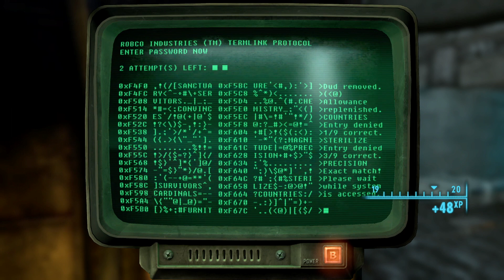Let's Play Fallout 3 - Part 54 // Reunion with Fawkes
Welcome to a brand-new episode of Fallout 3! In today's episode, we escape the Enclave base and run into none other than Fawkes!

I'm sorry ladies and gentlemen! This video was supposed to go up yesterday but I went to check and see how its statistics were doing, I realized I hadn't so here it is now :/

Synopsis:
Fallout 3 is a post-apocalyptic computer and console open-ended, action role-playing game developed by Bethesda Game Studios and published by Bethesda Softworks. It is the third major installment in the Fallout series (5th overall) and a sequel to Interplay's Fallout and Fallout 2. The game takes place in the year 2277, 200 years after the Great War, on the East Coast of what used to be the United States, mostly in Washington, D.C., Southwest Maryland, Western Pennsylvania, and Northeast Virginia. The gameplay features include real-time combat and first or third person perspective, in contrast to the previous games, which were turn-based and isometric. The game is set in a post-apocalyptic, retro-futuristic Washington, D.C. following the Great War between the U.S., China, the Soviet Union, and other countries. The Great War occurred on October 23, 2077, which caused immense damage and destruction despite lasting less than two hours. Before the Great War, the Resource Wars nearly crippled the world and brought riots to the streets, during which the United Nations disbanded, and an F.E.V. plague coupled with global terrorism rendered the United States paranoid of both real and imagined communist plots. Canada was annexed by the United States in order to help the U.S. war effort against the Chinese in Alaska. The fact that Canada had the plentiful resources of nearly untouched wilderness made America's effort well worth the protection the U.S.A. promised to provide.

► Twitch (It Exists But There Are No Streams Up)  ¯\_(ツ)_/¯